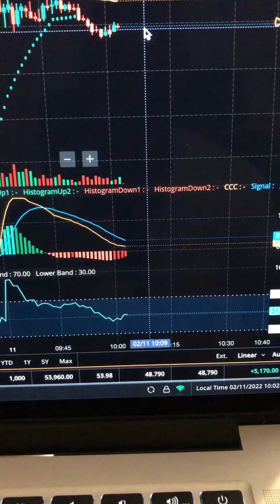How I traded Zillow (Z) and net $5.5k